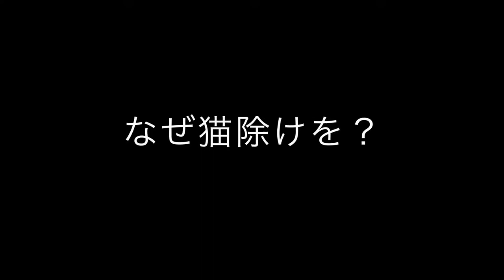ヨウ子先生のハルサー日記vol.8「ホームセンターで買い出し！」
自宅の花壇も充実させたい！ってことで、ホームセンターへアレコレ買い出しに行ってきました。
その後は、（サムネのとおり）美味しいランチへ♪